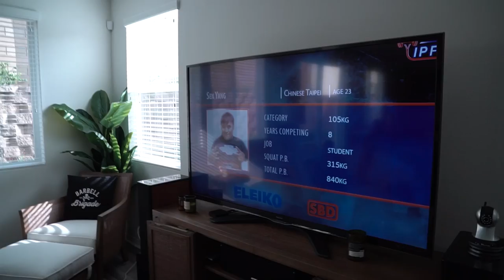SUPPORTING OUR ATHLETE AT OUR BBQ!